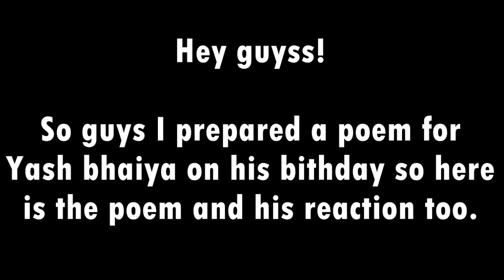He started CRYING 😭😢 | Emotional | Poem for BHAI | Surprised him with a poem | Naya Vlogs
Hello guy's welcome back to Naya Vlogs I hope everyone is doing good. In today's video I surprised Yash Bhaiya with a poem. It is a very heart touching video and emotional too.

Stay safe
Lots of love🥰
Naya vlogs.